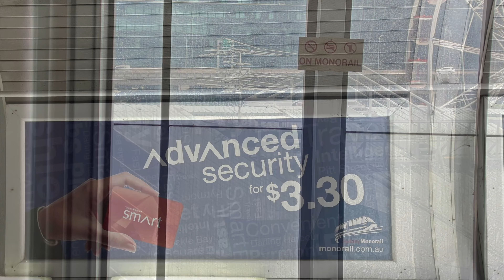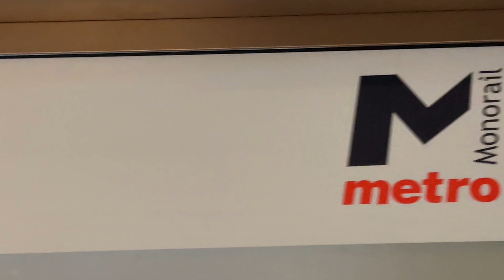Chinatown Monorail and the Last day of the Harbourside Shopping Centre